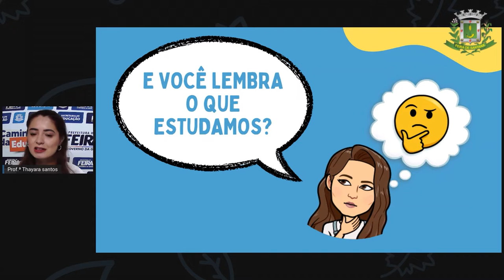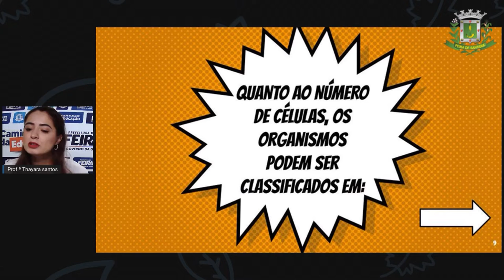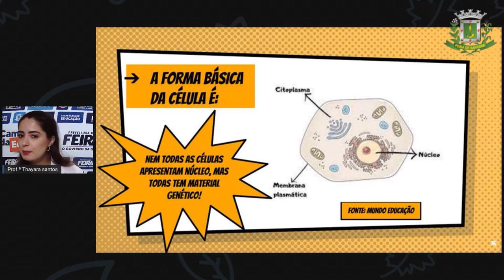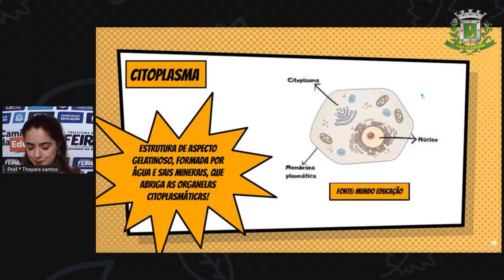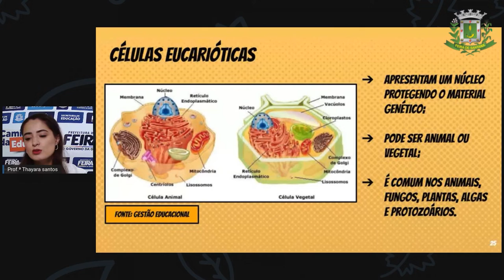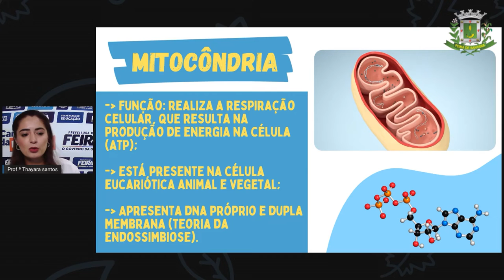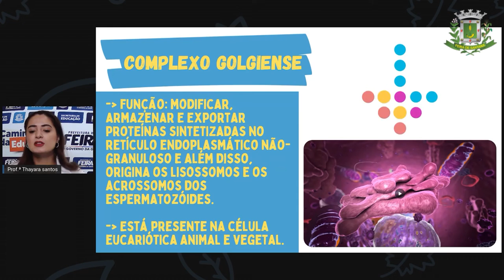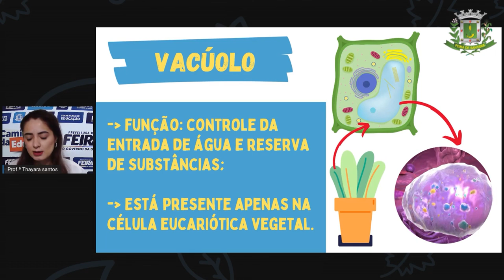6º ANO AULA 38 Profª Thayara Santos Ciências REVISÃO PARTE 2